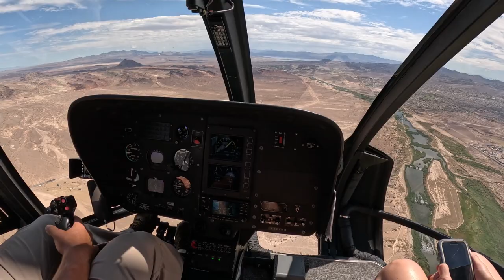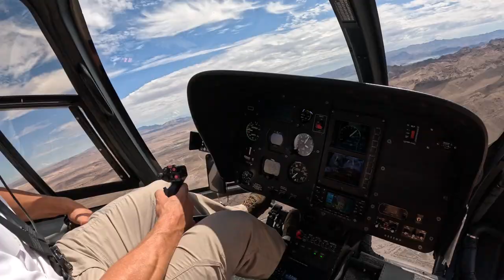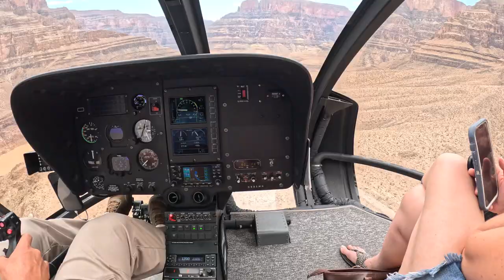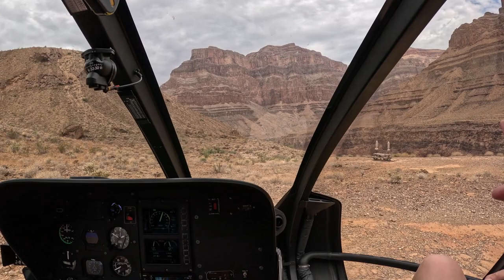Grand Canyon Helicopter Tour and Landing! [Vlog #80]